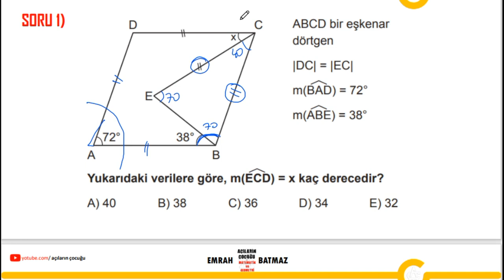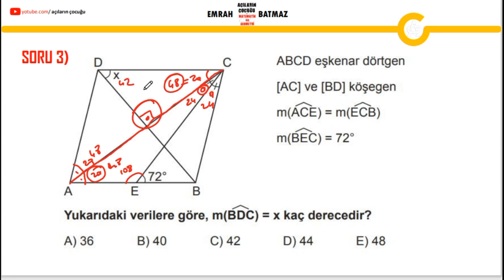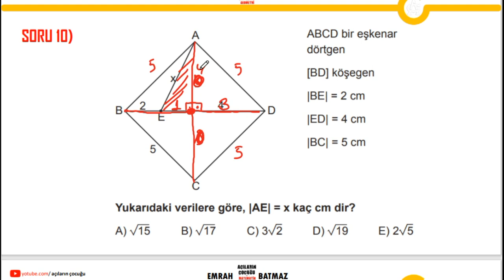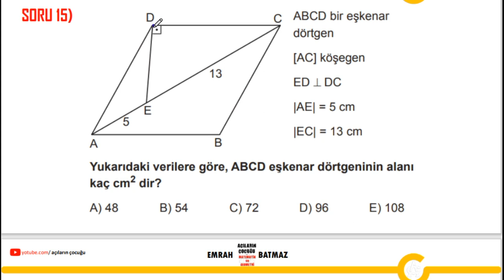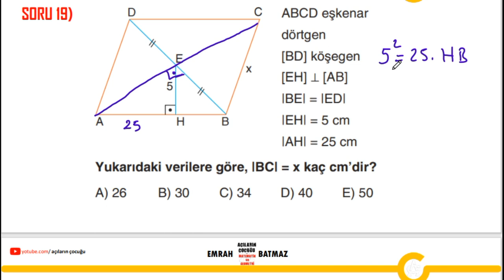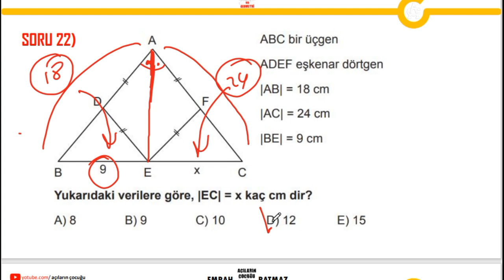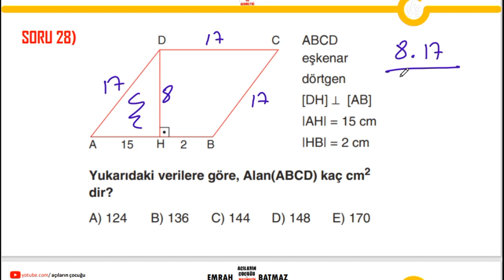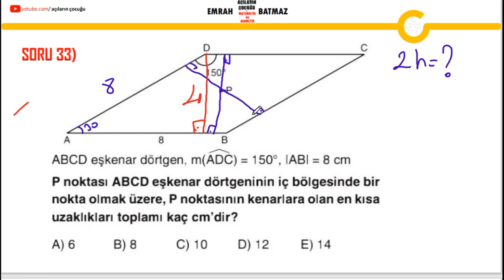EŞKENAR DÖRTGEN 1.BÖLÜM |2024 geometri konu anlatımı |pdf | açılarınçocuğu | 2024tayfa YENİNESİL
eşkenar dörtgen,
eskenar dortgen soru cozumlu 7. sınıf,
eskenar dortgen soru cozumu,